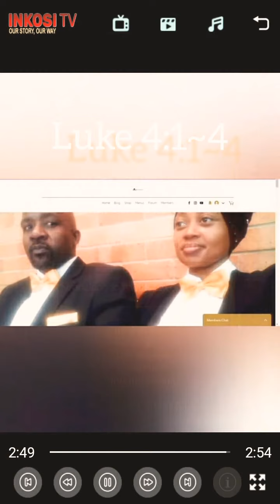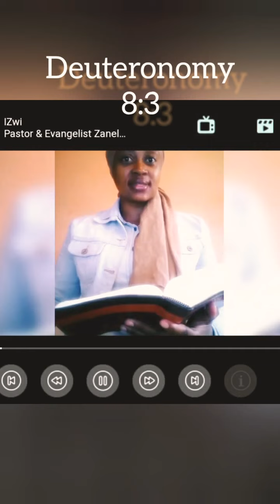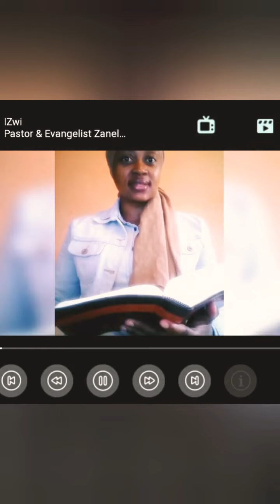The Word of God sustains man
~  Luke 4:4
~ Deuteronomy 8:3
Find sermons on:
Inkosi TV